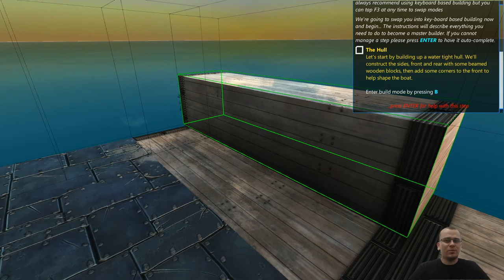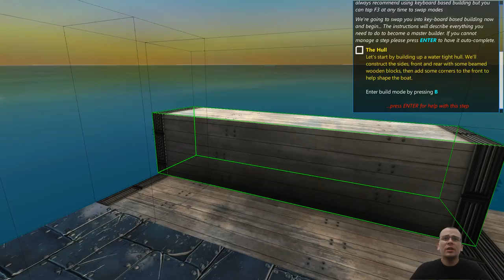Infinitas possibilidades! | From the Depths #01 - Gameplay PT BR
⚡ Neste você faz a série iremos jogar From the Depths. Neste vídeo, apresentarei os primeiros minutos do jogo, as principais mecânicas, um tutorial de como construir um navio básico e como funciona as batalhas!